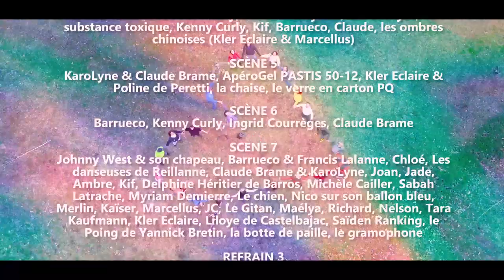UNIES SONT NOS VOIX - LES VOIX DU COEUR - Clip Officiel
Les artistes par ordre d'apparition :

SCÈNE 0
Speakerine : Amélie Paul
Reporter : Thomas Séraphine
Principal Character : Johnny West

SCÈNE 1
Djamil, Kler Eclaire, Claude Brame, Kenny Curly
Chloé Frammery, Poline de Peretti, Zaven, Ingrid Courrèges

SCÈNE 2
Kenny Curly, Djamil et Maélya (distributeurs de PQ), Ingrid Courrèges, Saïden Ranking, Poline de Peretti, Chloé Frammery, Claude Brame, Céline la prisonnière et les méchants gardiens

LES FORCES DE L’ORDRE
Merlin Longuet & son père, Jonathan reporter Vecu international, Marcellus

SCÈNE 3
Masque blanc Johnny West, l’homme au scanner, Djamil le cuisinier, le nem de PQ,  l’Originale K & MYSA

SCÈNE 4
L’infirmière chloé Frammery, l’assistant Djamil, Les cobayes, La substance toxique, Kenny Curly, Kif, Barrueco, Claude, les ombres chinoises (Kler Eclaire & Marcellus)

SCÈNE 5
KaroLyne & Claude Brame, ApéroGel PASTIS 50-12, Kler Eclaire & Poline de Peretti, la chaise, le verre en carton PQ

SCÈNE 6
Barrueco, Kenny Curly, Ingrid Courrèges, Claude Brame

REFRAIN 2
La poudre d’amour, Jade sous les barricades, Précilia l’âme guerrière

REFRAIN 3
Les enfants : Cloé, Nelson & Jade, La guitare à Richard, La guitare à Johnny, La Petite guitare à Claude et la contrebasse à Karo, L’épouvantail, Sarah Boudier, Précilia l’âme guérrière, L’homme aux chats, les poudres de couleur, la foule en délire, le slam, La pipe à Francis

SCÈNE FINALE
Le reporter pour VERYTV Thomas Séraphine

Et tous les oubliés, anonymes et masques blancs à la nomination perdue…

Film

Une production VIDOC-91 et la 7AC Prod
Coproducteurs : Nos 303 généreux contributeurs
Producteur exécutif : Johnny West

Réalisateur & monteur : JBach
Chef opérateur : Thomas Sapet Parigi
Truquiste : David Chongkam

Chef décorateur : René Cannarozzo
Assistantes de production : Karo Lyne, Kler Eclaire
Accessoiriste : Richard Charbonnier, Marcellus
Photographie : Tara Kaufmann, Céline et Laurent Daumas
Infographie : Kaiser

Régie :  Merlin, Précilia, ZDAC, café des libertés, Alésia et toute l’équipe

Tournage à Forcalquier en France
Mars 2022

Auteur/Compositeur : Christophe Richard
Enregistrement et Mixage par Maître Jean-Paul Bondyfalat aux studios BDFL Musique
Mastering : Chab Mastering
Cuivres : Stéphane Ahmed (Saxophones et Arrangements), Ludo (Trombone), Jean-Pierre Vallon (Bugle/trompette),
Cordes : Karo Lyna (Contrebasse), Alice Poussin (Violoncelle)
Basse : Claude Brame
Batterie : Fred Diego Alfonsi
Guitare : Johnny West, Richard Charbonnier
Ethnics : Johnny West (Cosmicbow, Didgeridoo, Flûte Amérindienne,Tambour), Stéphane Ahmed (Djembe)

Sans oublier nos 303 généreux contributeurs sans qui tout cela n’aurait été possible (dont faire la liste ici est impossible)
Recevez tous notre immense, éternelle et infinie gratitude !